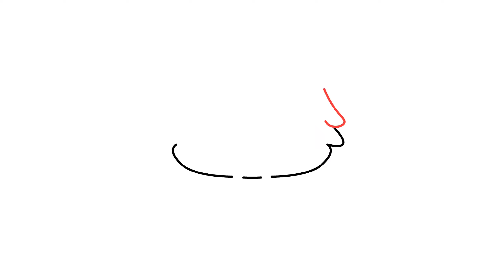CÓMO DIBUJAR un LOBO KAWAII para NIÑOS 🐺 Dibujos Fáciles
¡Aprende a dibujar un adorable lobo Kawaii paso a paso con este tutorial fácil y divertido! 🐺✨ Si te encantan los dibujos Kawaii y quieres añadir un lobo supercute a tu colección, este video es perfecto para ti.

En este tutorial, te guiaré a través de cada paso, desde las líneas básicas hasta los detalles finales, para que puedas crear tu propio lobo Kawaii sin importar tu nivel de habilidad. 🎨 ¡Ideal para principiantes y amantes del arte de todas las edades!

¡Feliz dibujokawaii ! 🌟🌈